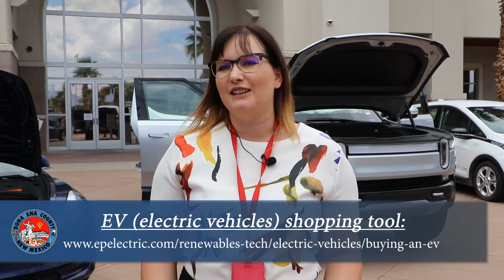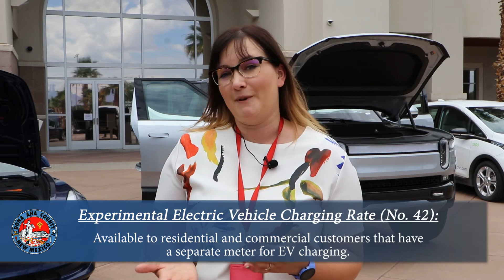Transportation Electrification Pt. 1 - Angie Rodriguez, El Paso Electric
During this week’s commission meeting, Angie Rodriguez, Supervisor with the Electrification of Transportation department for El Paso Electric, spoke about the many rebates and incentives provided by El Paso Electric for owners of electric vehicles in Doña Ana County.

As the county prepares to move into an all-electrical vehicle fleet for its many departments, we thought we would share the information in case you too have considered whether an electric vehicle might be right for you! El Paso Electric and Doña Ana County would like to support county residents by providing information on the many rebates available.

For more information about the many other rebates and incentives provided by El Paso Electric,